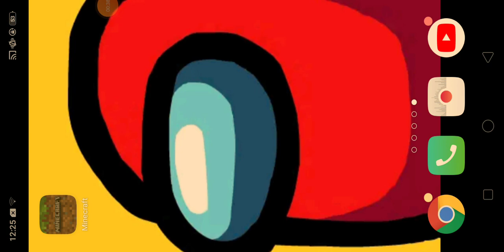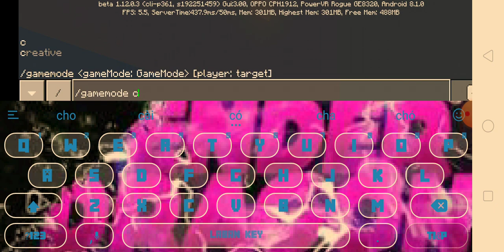Fell sans vs sanesss trong minecraft pe và beta